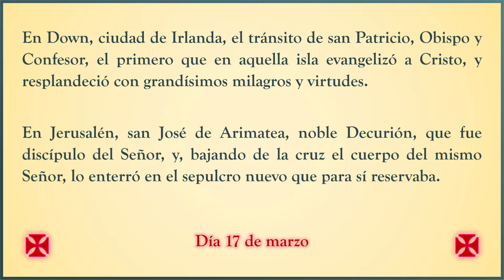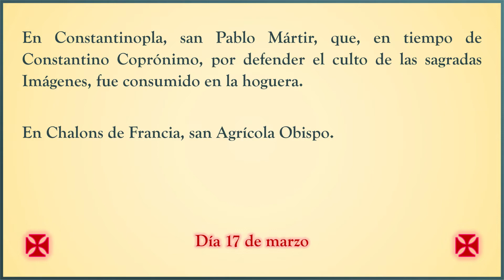Martirologio Romano. Día 17 de marzo. Holocausto Católico